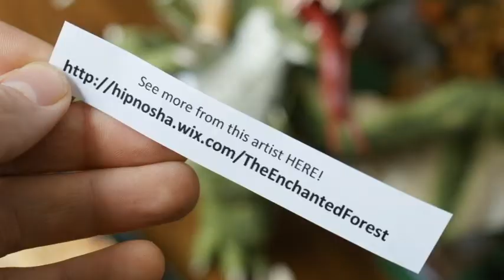The Art of Mingling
Timelapse from the Variety Art Exhibit at the Calais Free Library in Calais, Maine. (March 26th, 2013)  Featuring paintings by Patrick Cormier and Crystal McCaslin along with some Papier Mache Dragons by Hipnosha at The Enchanted Forest ...Thanks everyone for coming out to the meet and greet and making it an event to remember!

Also special thanks to Dan Daley (Hawk1964) for creating brilliant clip of some of the art. Bee sure to check out his channel.